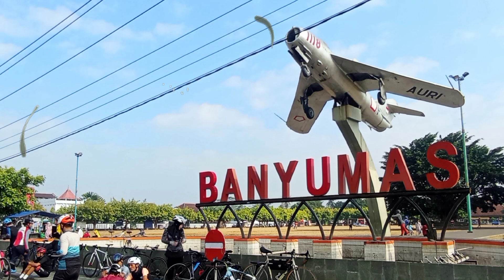Mini Vlog Gowes Pagi | Bike Vlog Banyumas